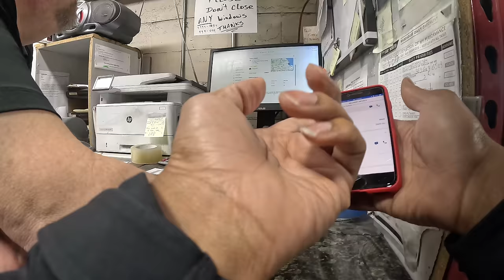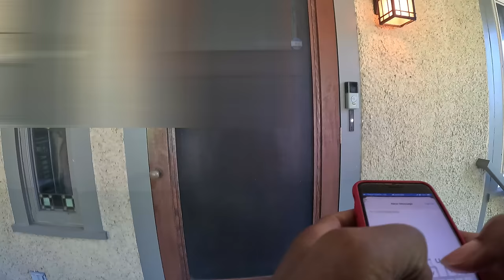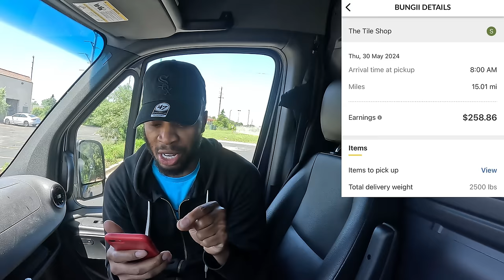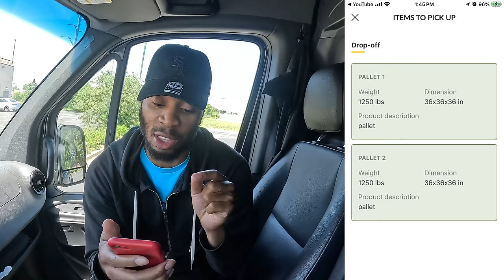EXPOSING the BUNGII App! The Gig is Up!